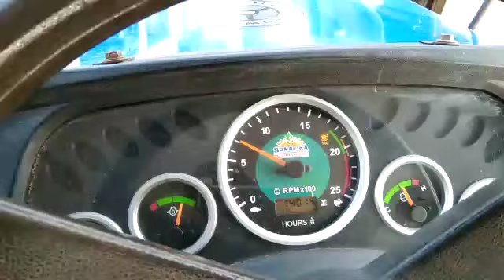માંડવી માંથી ધૂળ કાઢવા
મગફળી માં આવતા માટીના પ્રોબ્લેમ થી હોવી મુંઝાશો નહીં આ એક એવું મશીન સે જે મગફળીમાં આવતી બધીજ માંથી જુદી કારી આપશે